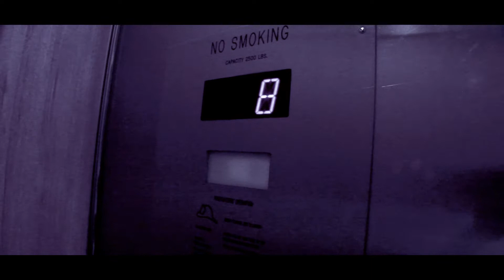The Floor - Movie (2014)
Mysterious things take place is a building hallway. Two kids lost in a endless circle of the same Floor. but is it the Floor or some other Force trying to take them.

Staring: Ineysiah Surrell, Tavoy McDaniel & Razeyah Surrell
Film & Directed by Armovi Jaycope